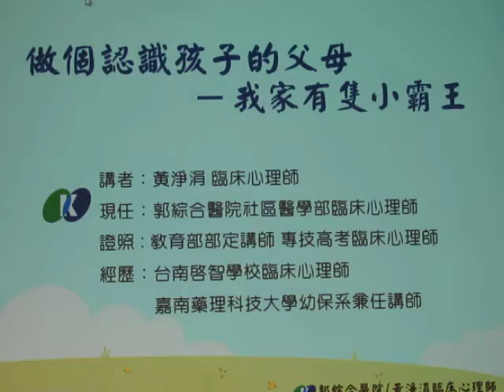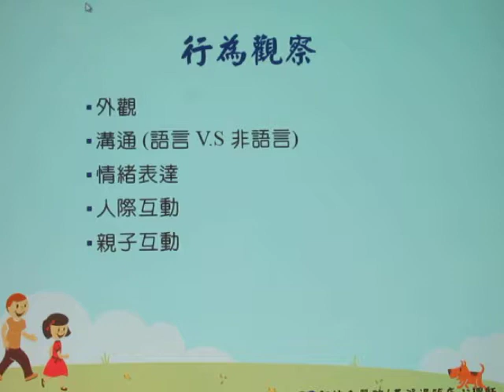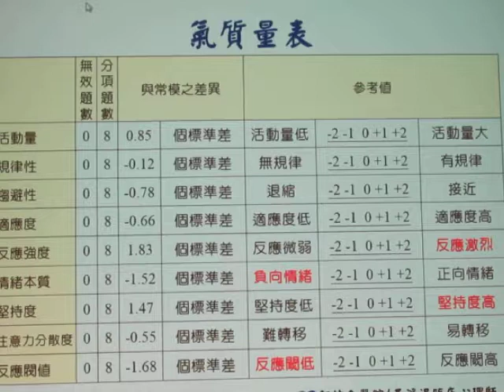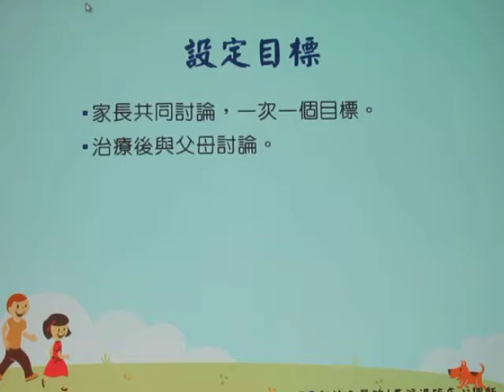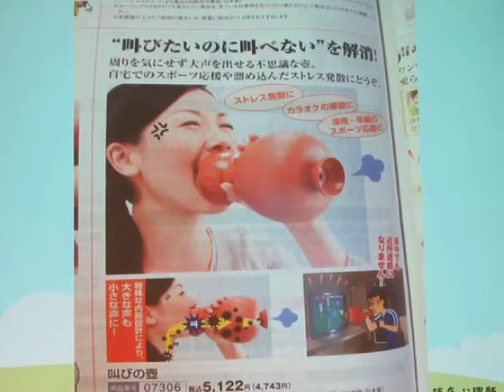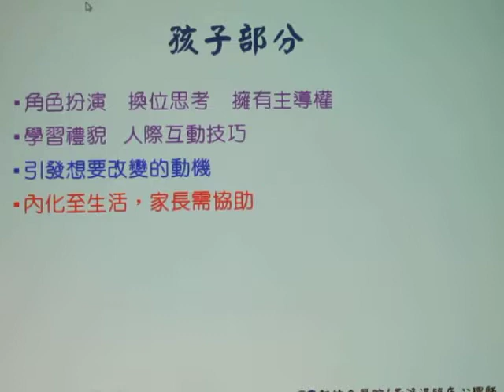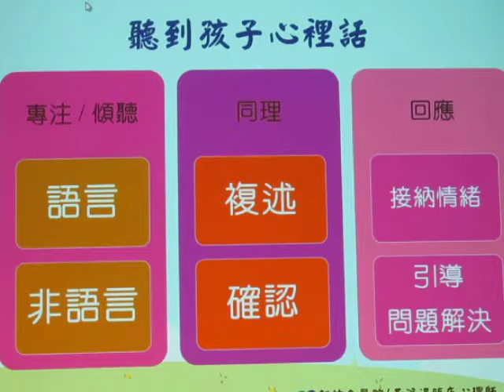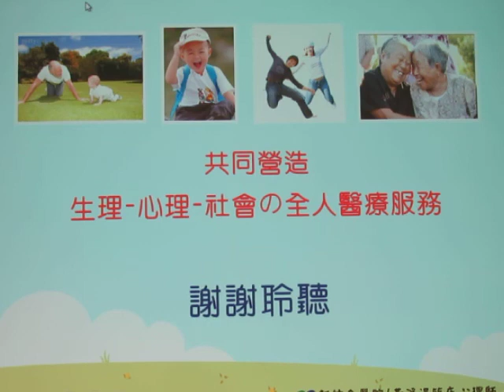民正新聞記者:蔡永源報導做個認識孩子的父母-我家有隻小霸王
家裡有隻小霸王，常造成父母與學校老師的困擾！小霸王泛指情緒容易暴怒、行事衝動不顧後果，什麼東西一定要馬上得到，若不如己意，就會一哭二鬧三打罵，像隻情緒怪物，把家長老師搞得七葷八素。家長試用逃避、討好或處罰等方式處理，卻無法讓情緒怪物停止作亂。上述的行為，孩子通常在「情緒管理」和「衝動控制」方面出了問題。這些情節在臨床上常見，臨床心理師都會以專業的角度去評估，讓家長更認識孩子情緒行為模式。
當家長對兒童情緒行為感到困惑或難以管教時，可以掛本院的復健科、小兒科或身心科，由醫師進行整體評估後，轉介給臨床心理師進行心理衡鑑。心理衡鑑是一種收集資料的過程，包含行為觀察、會談、施做測驗、填寫問卷等依照個案的年齡和當下行為來選擇適當的評估方式。另外除了家長與孩子的資料，臨床心理師會徵求家長同意，收集學校的老師意見。衡鑑過後，臨床心理師會依孩子的個別化地需求與家長一起討論後續心理治療目標，透過繪本、遊戲治療等媒介讓孩子認識自己和他人的情緒，如何適當表達自己的情緒，學習衝動控制、人際互動技巧，同理心和放鬆紓壓等方法。
同時也對家長進行親職教育，讓家長了解行為成因分為生理、心理和社會三大方面影響。生理的原因包含遺傳、基因、腦傷疾病、氣質等。心理的部份有學習能力、想法信念、挫折容忍度、情緒調節。社會環境的部份有家庭背景、管教方式、模仿學習、3C保母等。並非單純的一個原因造成問題，必須將這三個部份都納入考量。
情緒教養應從小且從家庭開始，「停看應」為父母面對孩子情緒三字訣。當孩子出現一些情緒失控或動手打人等行為時，家長不能比孩子更生氣，甚至動手打他。建議您可以做「停看應」三步驟。第一「停」：暫停一切危險動作，可以先讓自己和孩子冷靜下來，深呼吸或是暫時離開現場；在情緒激動時，容易做出事後會讓自己後悔的非理性語言或行為。第二是「看」，亦是用心感受，往內感受自己的情緒，向外感受孩子的情緒。我們利用專注的技巧，用心聆聽孩子的語言和非語言(肢體呈現)！接著利用複述語句，去確認孩子的情緒與真正意思。最後是「應」，父母如何回應，我們不見得需認同孩子的行為，但同理接納孩子情緒，讓孩子感受到父母了解他的困擾，當孩子有著被接納的感覺，才有機會引導孩子一起解決問題，終結小霸王模式。
在這個追求甚麼都需要快的社會中，唯有良好親子關係需要長時間慢慢的累積培養。用心聆聽孩子的聲音，用心面對且接納孩子的情緒，有品質的陪伴，有規範的教養，並且與孩子互動時，語氣緩和、態度堅定地以身作則，讓孩子學習著先處理情緒，再處理問題，有助於孩子日後面對挫折壓力時，有足夠能力管理情緒，繼而面對未來的挑戰。